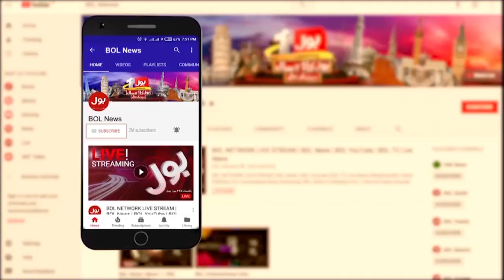Heavy Rain In Karachi | People Lashes Out At Sindh Govt | Breaking News